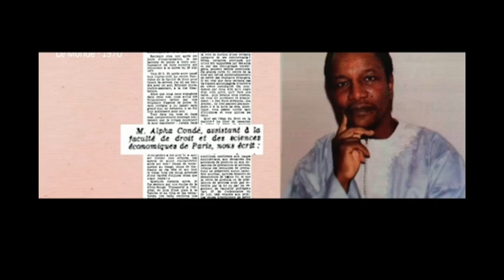DJEKORIA FANTA x SEIZE DEUX | Alpha Condé | 🇬🇳Official Video 2020 | By Dj.IKK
🔴IMPORTANT:Vs-êtes sur la plus grande chaîne YouTube de visibilité de l’Afrique de l’Ouest.Pour la Promotion, Publicité, Les Placements de Produits, Sur Les droits d’auteur, Pour Promouvoir ou Supprimer purement et simplement votre vidéo, S.V.P!